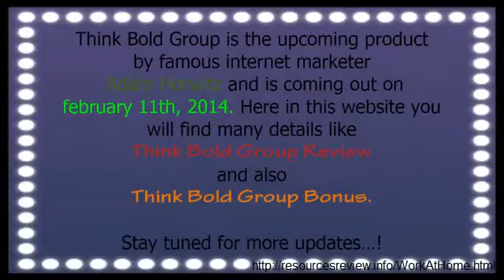Think Bold Group Review with amazing bonus and scam by Adam Horwitz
Think Bold Group Review. Get instant access to make huge profits online at home easily now

to get access of the Online Cash Money Making Blueprint now.

to show you exactly how you can legally "print" your own money that the Gurus NEVER Want You To Hear About!

Sign up the Work At Home Secrets Instant Access to it now